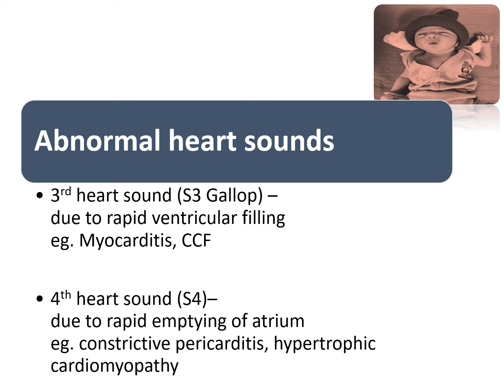Fourth Heart Sound (S4) | Pediatrics